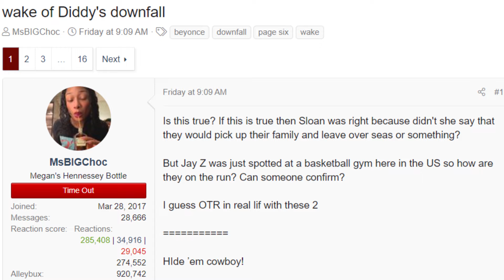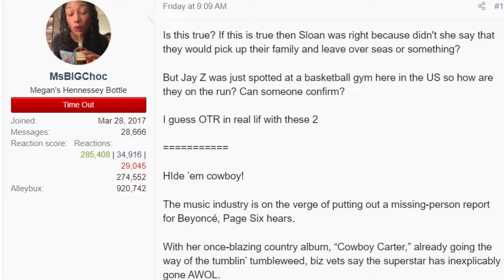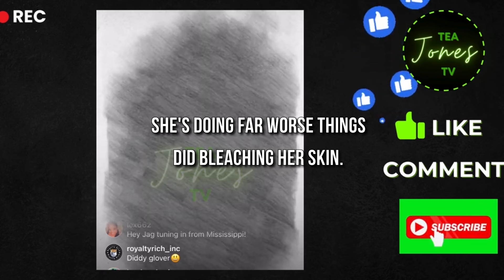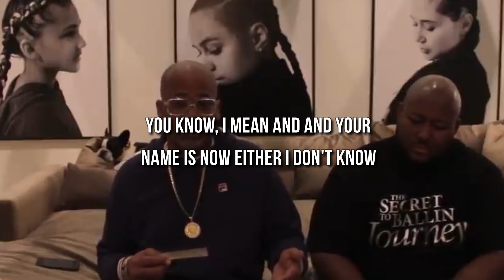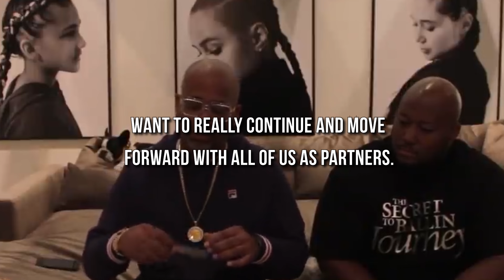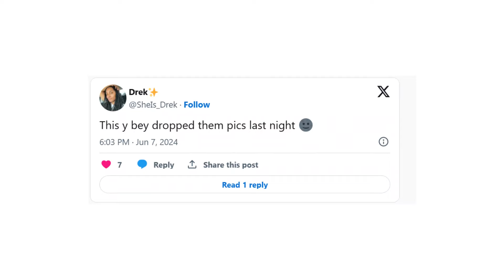Beyonce & Jay Z FLEE the Country After Diddy Scandal | Feds CLOSING IN On The Carters?!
If your names are Jay-Z and Beyonce, then you might want to steer clear of the Feds. Word on the streets is that the authorities have uncovered some damning evidence against the Carters while looking into Diddy and it’s only a matter of time before fans catch them in the same waters. Maybe that’s why the Carters are nowhere to be seen right now. Girl, things just got a whole lot crazier.

So here’s the tea. Remember how Beyonce dropped her recent country album, “Texas Hold ‘em.” Yeah, you’d expect the singer to be showing her face more than usual. But that’s not the case. According to one report by Page Six, Beyonce and her husband are nowhere to be found.

One source noted, “This was supposed to be Beyoncé’s time, with her much-anticipated country album out [just] two months ago. And yet, she is nowhere to be seen. The album is slipping and Jay and B aren’t reveling in the spotlight.”

Another person added, “Something is going on. It came out with a bang. No. 1 everywhere. [Now] it and she have disappeared.”

Well, according to a few insiders, Jay-Z and Beyonce are laying low to avoid being caught in the Diddy storm. Honestly, the truth is that the industry has been holding its breath ever since the raids on Diddy’s houses. According to fans, the FEDs got hold of the tapes in Diddy’s collection and it’s about to be lights out for a lot of big names in the industry.